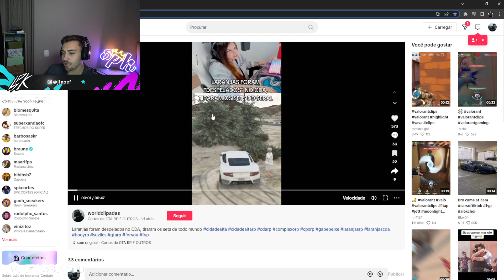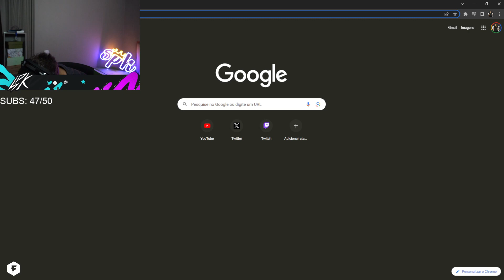OS LARANJAS SAIRAM DO CDA REACT SPK 😱